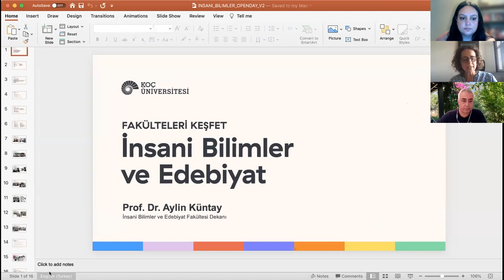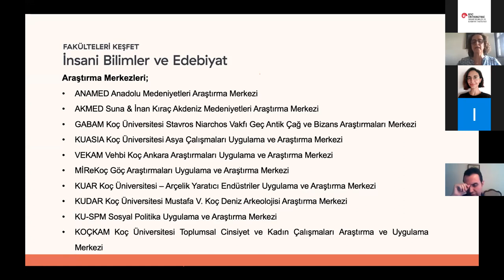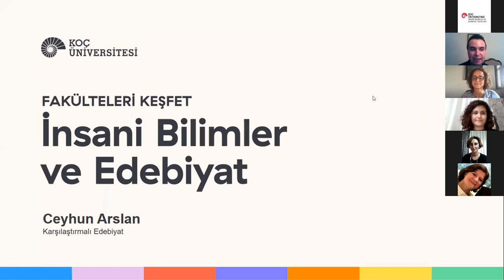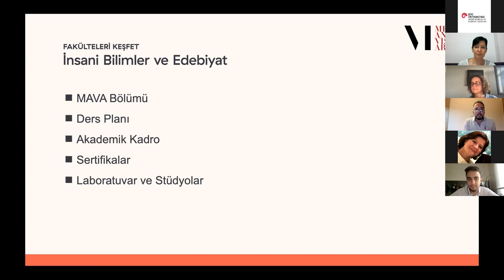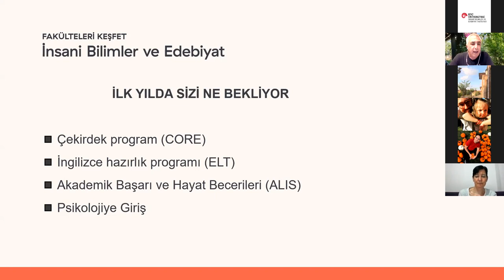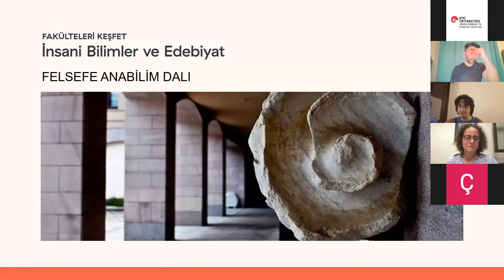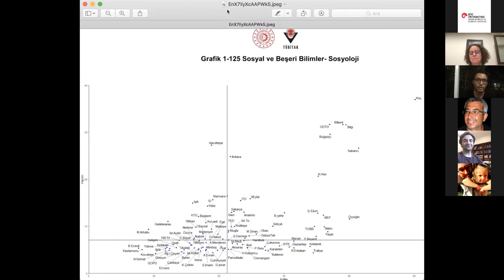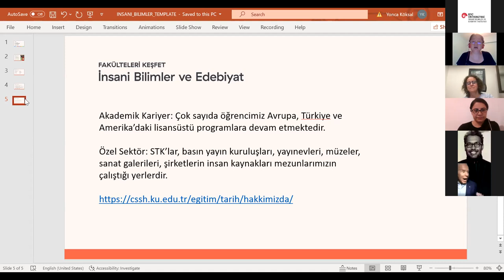Fakülteleri Keşfet: İnsani Bilimler ve Edebiyat Fakültesi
İnsani Bilimler ve Edebiyat Fakültemizi, Dekanlarımızın, Öğretim Görevlilerimizin, mezunlarımızın ve öğrencilerimizin anlatımları ile keşfedin!